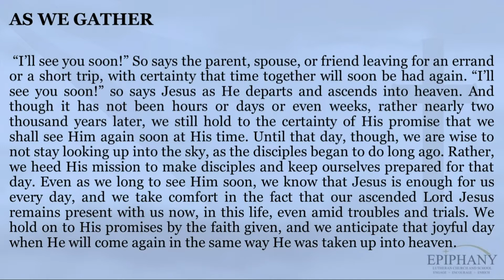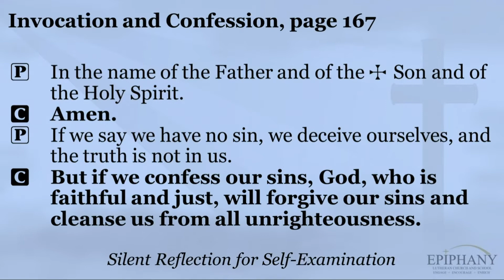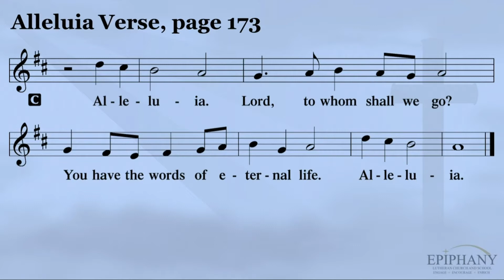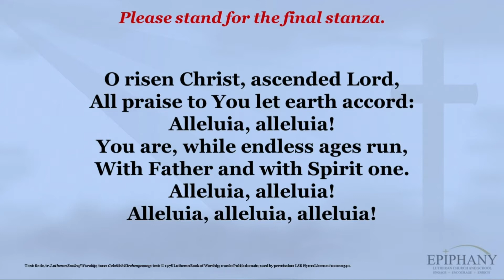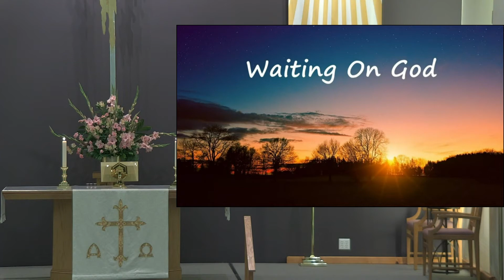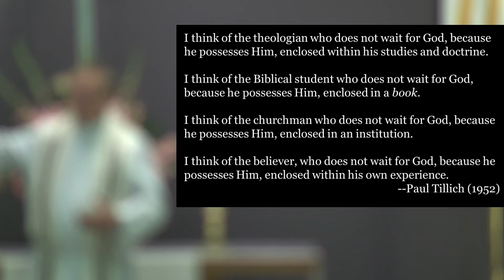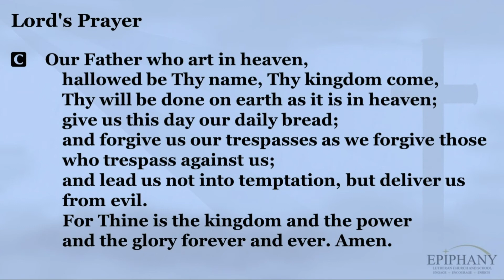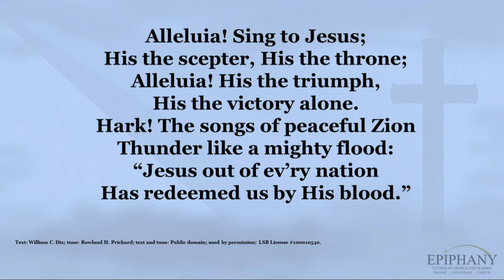Church Online - May 16 2021 8AM - Traditional